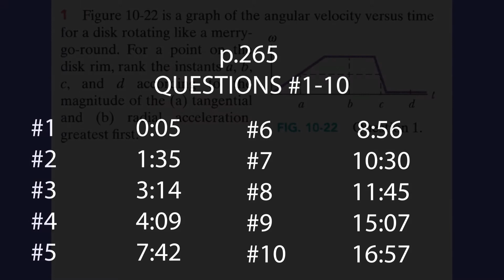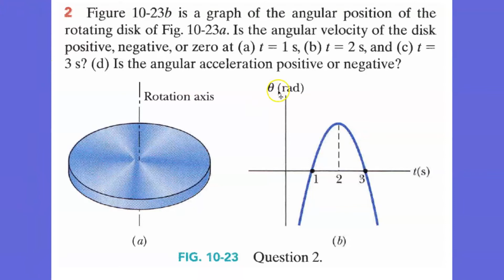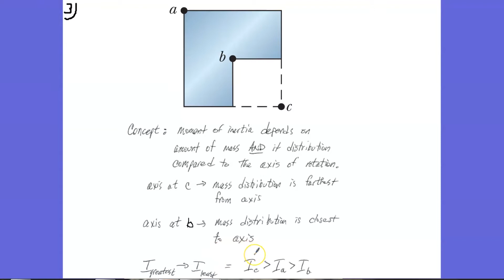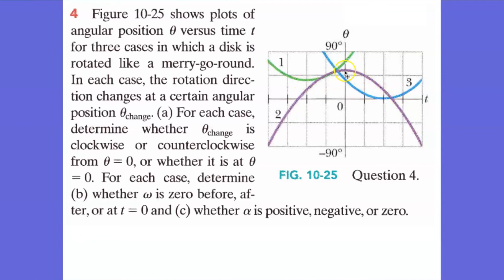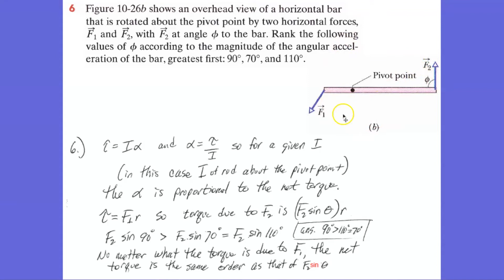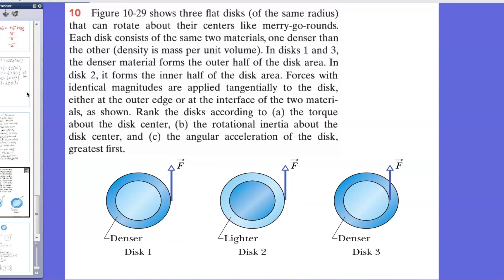p265 Questions 1 thru 10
Halliday & Resnick Fundamentals of Physics 8th Edition